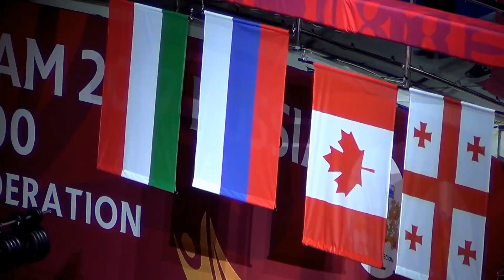Олимпийскому чемпиону Рио Хасану Халмурзаеву вручают золотую медаль "Большого шлема" .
Международный турнир по дзюдо "Большой шлем", ДИВС, г. Екатеринбург, Россия, 21 мая 2017 год. Награждение победителей в весовой категории до 81 килограмма.
Olympic champion Rio Khasan Halmurzayev receives the gold medal "Grand Slam".
International Judo Tournament "Grand Slam", DIVS, Ekaterinburg, Russia, May 21, 2017. Awarding of the winners in the weight category up to 81 kg.
リオオリンピックチャンピオンハサンKhalmurzaevは金メダル「グランドスラム」を取得します。
国際柔道大会"グランドスラム"、DIVS、エカテリンブルグ、ロシア、2017年5月21日。81キロの重量区分のアップで受賞者の表彰。
裡約奧運冠軍喀山Khalmurzaev獲得金牌“大滿貫”。
國際柔道錦標賽“大滿貫”，DIVS，葉卡捷琳堡，俄羅斯，2017年5月21日。在權重的類別高達81公斤贏家授予。
리오 올림픽 챔피언 하산 Khalmurzaev는 금메달 "그랜드 슬램"을 가져옵니다.
국제 유도 대회 "그랜드 슬램", div를,에 카테 린 부르크, 러시아 5 월 21 일 2017 년. 81kg의 체중 분류까지의 승자 수여.